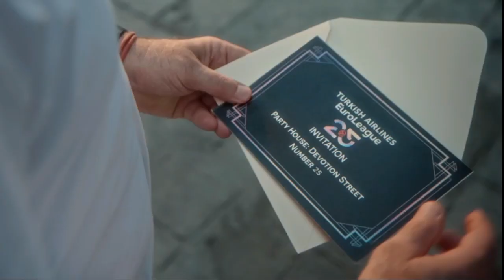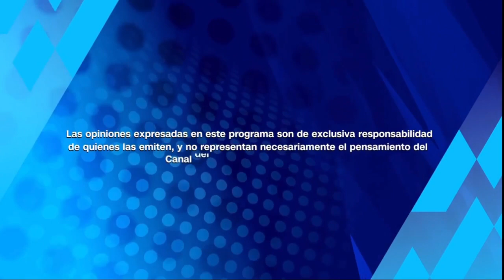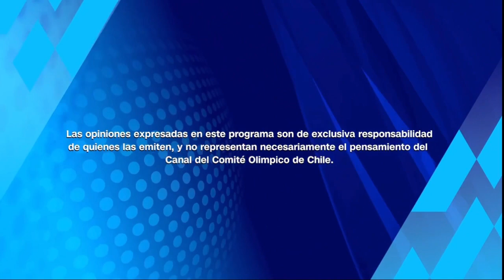Deportes en 30': CD Alumni vs Stade Francais - Fecha 15 Total Energies Top 10 Arusa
En Deprotes en 30' repasamos el duelo entre CD Alumni y Stade Francais por la Fecha 15 Total Energies Top 10 Arusa.